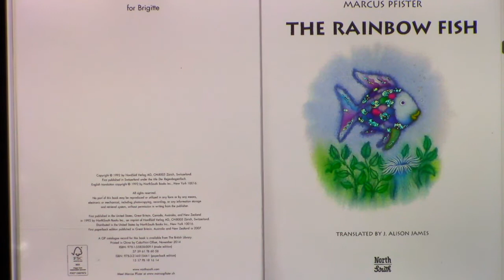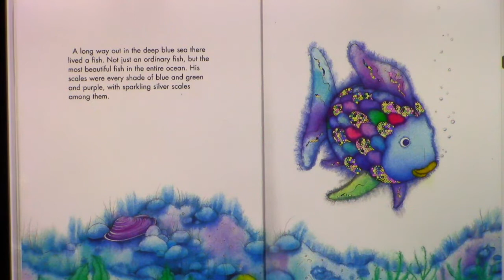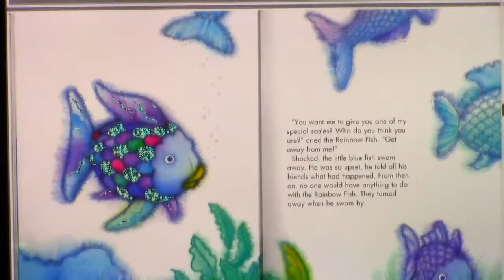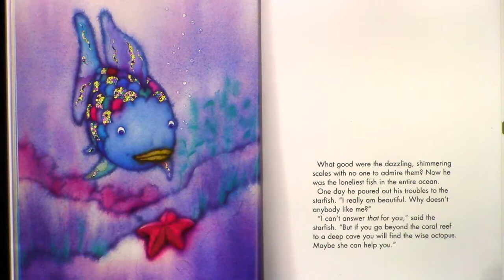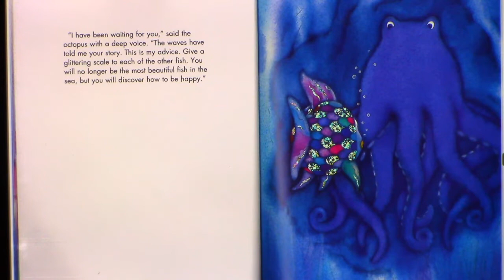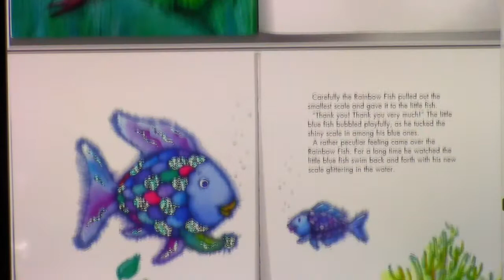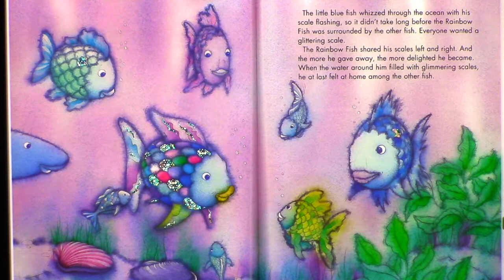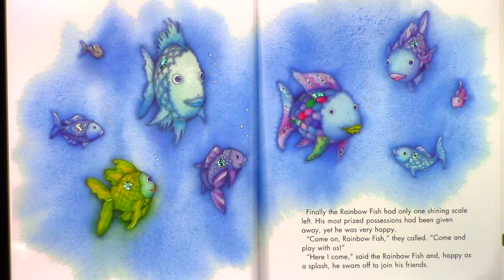Storytime with Fr. Growly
Tonight's Storytime is the wonderful tale of "The Rainbow Fish" by Marcus Pfister. This beautifully illustrated book has an equally beautiful message, plus a special quote from Fr. Trace for you to hold onto this week. Sing along with "Alleluia" and tuck in with a goodnight blessing.